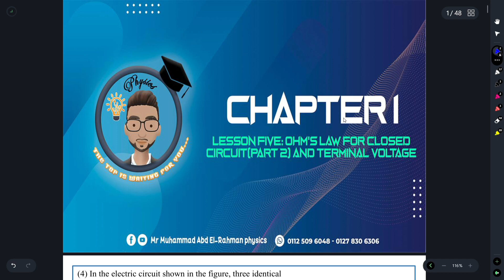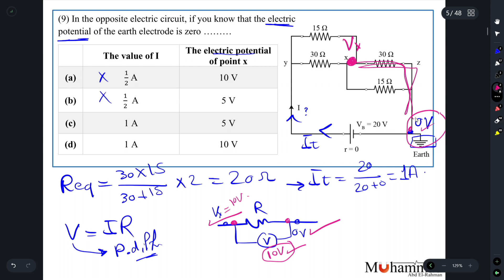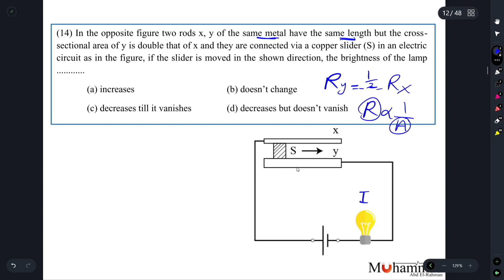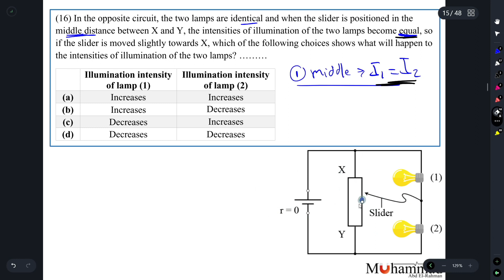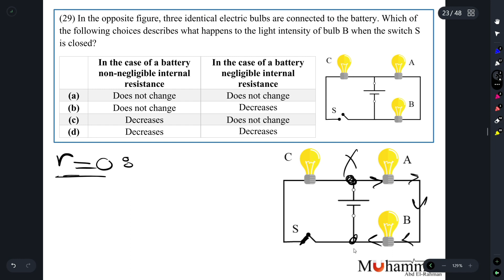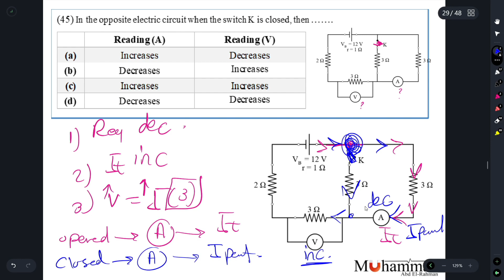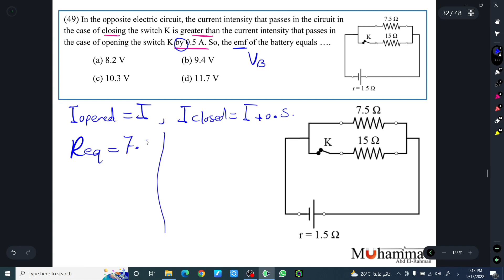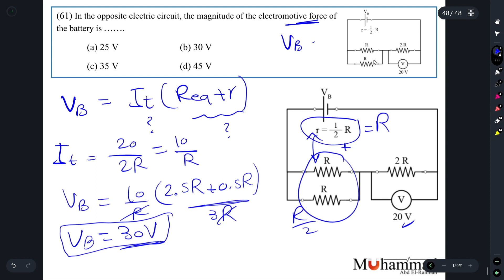3rd Sec. : Chapter 1- Lesson 5